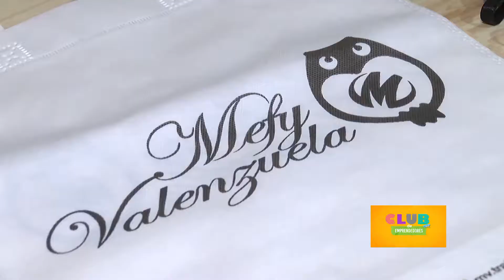Club Emprendedores: Mefy Valenzuela